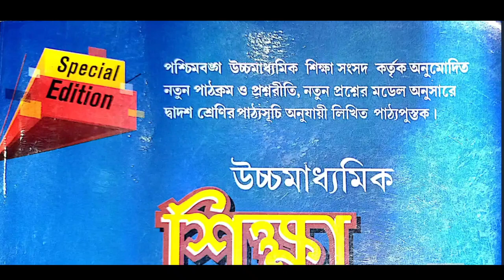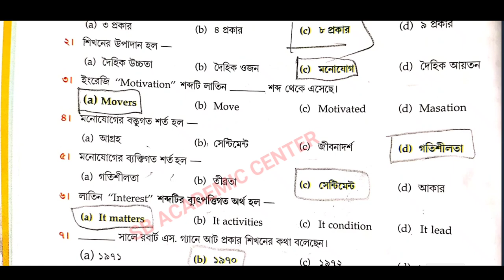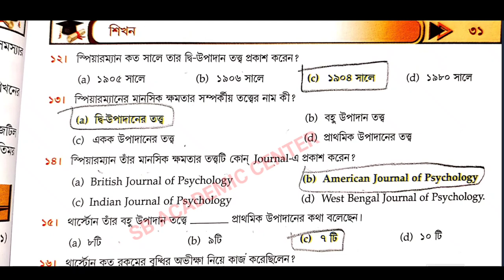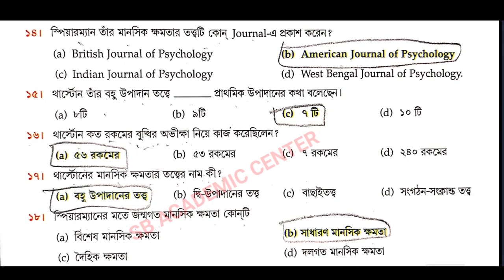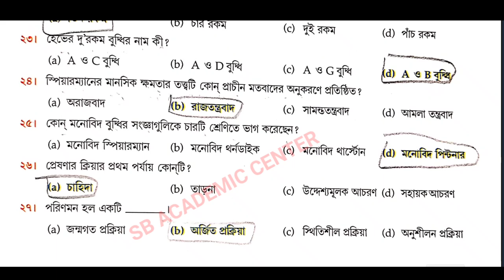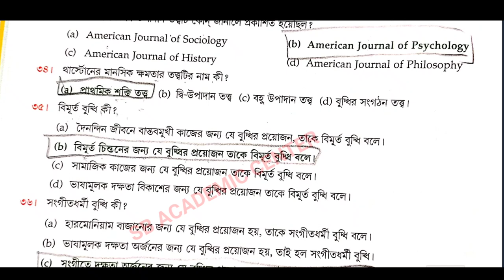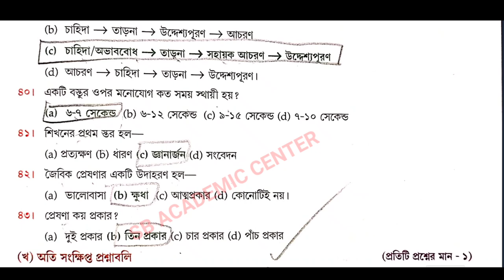Hs Education Suggestion 2024 //Class 12/উচ্চ মাধ্যমিক শিক্ষা বিজ্ঞান নিমাই চাঁদ ঘোড়াই/প্রথম অধ্যায়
উচ্চ মাধ্যমিক শিক্ষা বিজ্ঞান সাজেশন 2024

Class 12 Education Suggestion 2024 MCQ SAQ solved SET 2 // উচ্চ মাধ্যমিক শিক্ষা বিজ্ঞান সাজেশন 2024

উচ্চ মাধ্যমিক শিক্ষা বিজ্ঞান সাজেশন
2024

উচ্চ মাধ্যমিক শিক্ষা বিজ্ঞান সাজেশন ২০২৪

২০২৪ উচ্চ মাধ্যমিক শিক্ষা বিজ্ঞান সাজেশন

hs Education /শিক্ষা বিজ্ঞান /2017/2018/2019/2022 question & answer /class 12 Education part A & B

hs education question paper solution 2019
 hs education question paper solution 2018
 hs education question paper solution 2017

 hs education question paper solution 2016
 hs education question paper solution 2015
 hs education question paper solution 2020
 hs 2017 education
wbchse sikha bijjan 2018
hs 2016 education
 class 12 question education question
 sb academic centre
উচ্চ মাধ্যমিক শিক্ষা বিজ্ঞান প্রশ্নপত্র 2017
উচ্চ মাধ্যমিক শিক্ষা বিজ্ঞান প্রশ্নপত্র 2018

wbchse geography